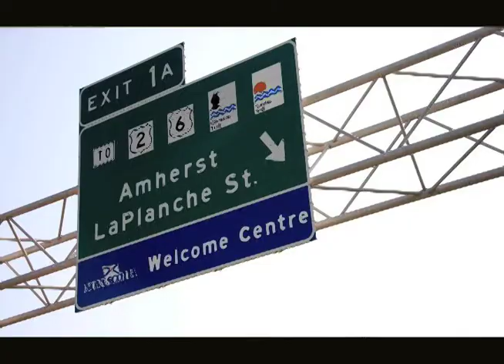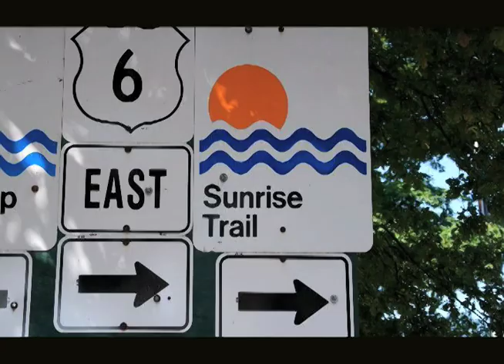Last road trip